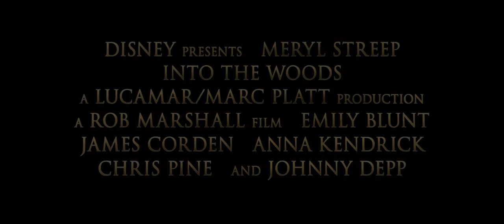Into the Woods - trailer (USA) - Meryl Streep,Johnny Depp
Walt Disney uscita giovedì 19 febbraio 2015
 Un film di Rob Marshall. Con Meryl Streep, Christine Baranski, Tammy Blanchard, James Corden, Also David Garrison.
Fantastico, - USA 2014. - Walt Disney uscita giovedì 19 febbraio 2015.
scheda del film
video HD